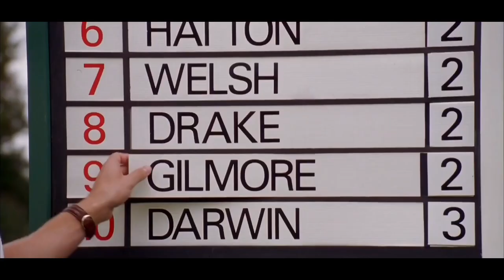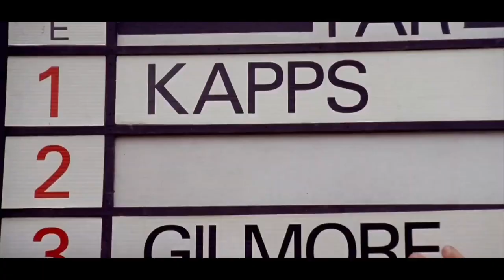Happy Gilmore - Waterbury Open - jump around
Happy Gilmore (1996) Adam Sandler